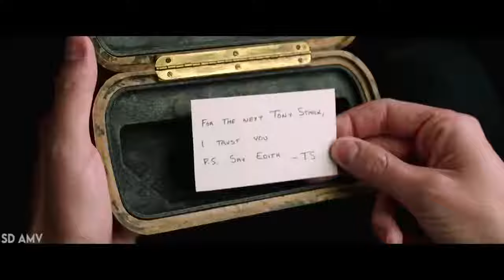Spider-Man: Far From Home「MMV」Believer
SPIDER-MAN: FAR FROM HOME 「MMV」 Believer Song - Imagine Dragons "Believer" Movie - Spider-Man: Far From Home (2019) Find Song Imagine Dragons Subscribe :] Like,Share and Comment :] Expect For New Videos :] Copyright Disclaimer Under Section 107 of the Copyright Act 1976, allowance is made for "fair use" for purposes such as criticism, comment, news reporting, teaching, scholarship, and research. video not owned by me if creator has any problem then mail me Fair use is a use permitted by copyright statute that might otherwise be infringing.

Song

Believer

Artist

Imagine Dragons

Writers

UMG (on behalf of Kid Ina Korner / Interscope); UNIAO BRASILEIRA DE EDITORAS DE MUSICA - UBEM, ASCAP, UMPI, BMI - Broadcast Music Inc., LatinAutor, PEDL, LatinAutorPerf, LatinAutor - Warner Chappell, LatinAutor - UMPG, UMPG Publishing, Warner Chappell, and